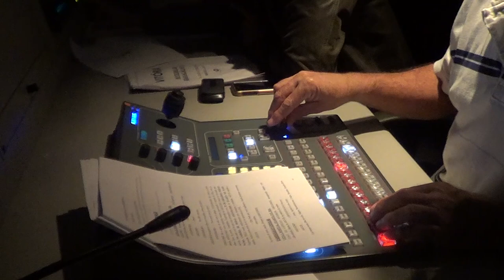CAJUÍNA CARIOCA - BASTIDORES RECNOV - BLOCO 02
O programa Cajuína Carioca acompanhou os bastidores da RecNov, que se prepara para a nova novela "Vitória".